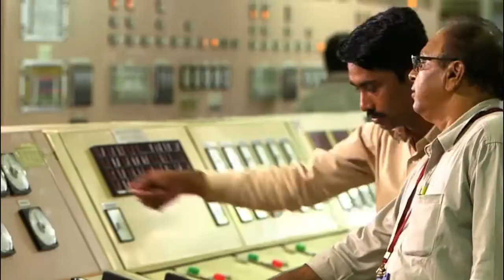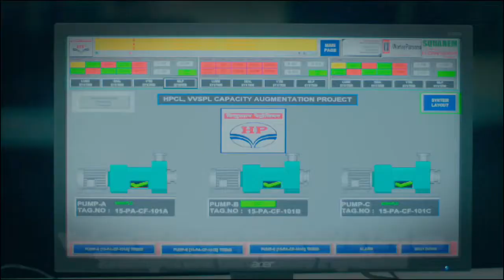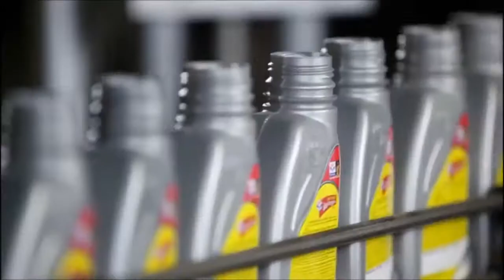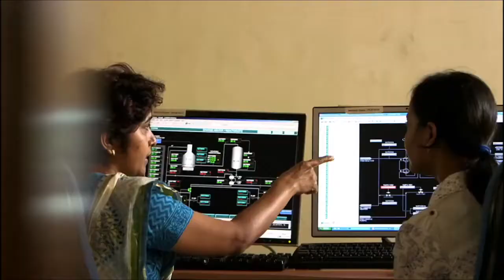HPCL Corporate Film | Hindustan Petroleum | PSU | GATEWALE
Official Film of Hindustan Petroleum, depicting about oprations performed, asset owned and different activities of the giant including CSR.